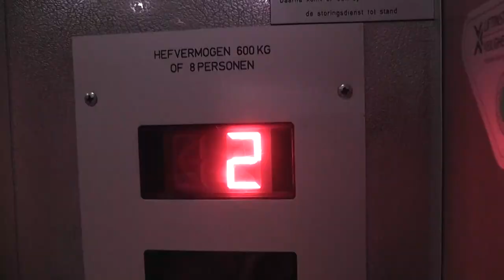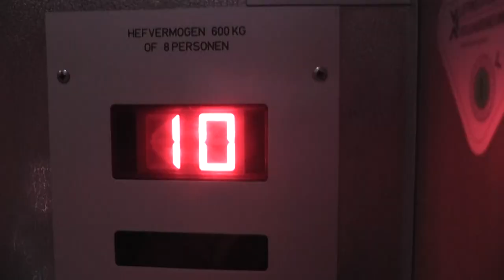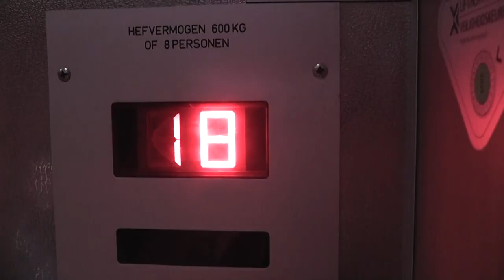Elevator crash!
Small explosion in the motor room causes cables to snap and the car to crash into the bottom of the shaft.

But then it is quite possible that this never happened...

Thanks to Matt ) for letting me use some of his shaft & motor room footage!